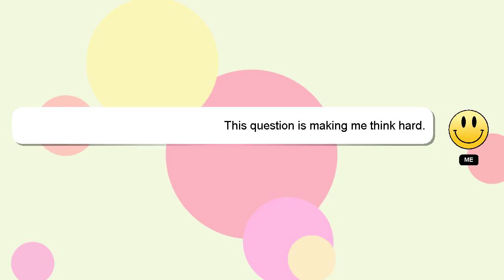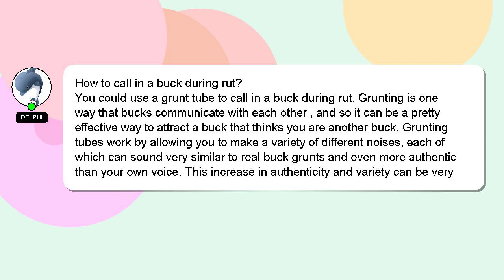How to call in a buck during rut?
Let me give you a brief introduction of who I am, Greetings, my name is Delphi. I help you answer your questions. - How to call in a buck during rut?

If you require more detailed information, please don't hesitate to comment or chat with me. A 'heart' from me will be given as a sign of appreciation for your answer.

*2 What we are experimenting :*